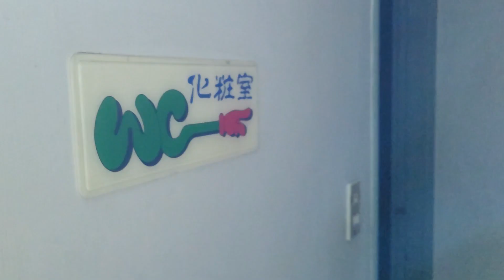微波感應開關並不適合裝在浴室